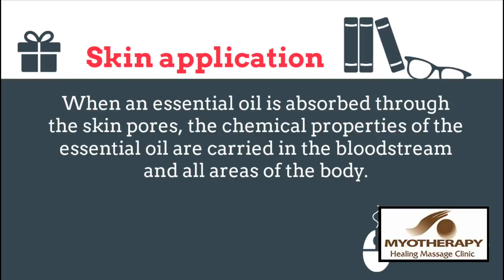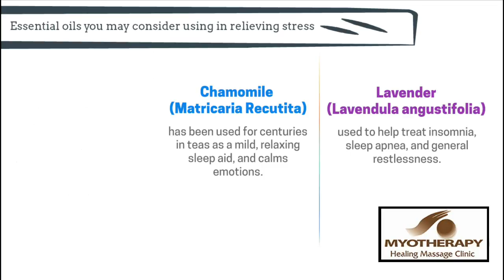De- stress and Relax out of a Scent – Aromatherapy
Stress is everywhere – it can be from work, school, the teachers, bills and all other pressures and demands that are on you. It may feel like there’s nothing you can do about it. But don’t worry, you are not alone. Everyone experiences stress, even kids do. However, there are ways to de-stress and relax. You definitely deserve this – Aromatherapy!

📌Address: Myotherapy College of Utah’s (MCU) is located in 3950 South 700 East, Suite 100, Millcreek City, UT 84107